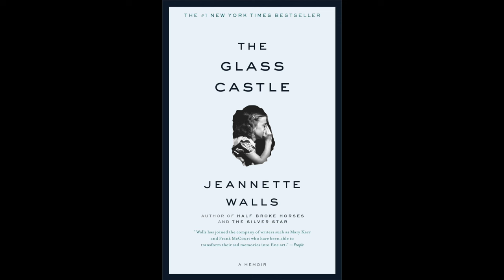The Glass Castle - Pages 48-61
This is an audio recording of pages 48-61 of The Glass Castle by Jeannette Walls.

NOTE: There is a mistake at the end. Please complete your table of contents for page 61, NOT page 65.